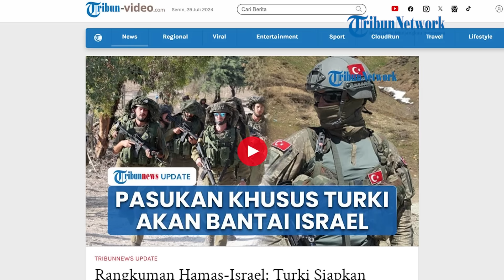Turki Akui Siap Bantu Hamas Serang Israel, Erdogan Ancam Kirim Pasukan Khusus Perangi Zionis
SERAMBINEWS.COM - Presiden Turki, Recep Tayyip Erdogan, mengancam akan menyerang Israel jika terus menggempur jalur Gaza.

Hal ini membuat Israel gusar dan meminta bantuan pada NATO.

Dalam pernyataannya saat pidato pada Minggu (28/7/2024), Erdogan mengatakan, Turki bisa saja menyerang Israel layaknya konflik di Libya.

Mengutip Tribunnews.com, Senin (29/7/2024), dalam konflik Libya, Turki sendiri mengizinkan pasukan militernya untuk menduduki Libya selama dua tahun.

Saat konflik itu terjadi, Turki mendukung Perdana Menteri Abdul Hamid al-Beibah, yang mengepalai pemerintahan persatuan nasional di Tripoli.

Pernyataan Turki ini lantas membuat pejabat Zionis geram.

Pemimpin oposisi Israel sekaligus ketua partai Yesh Atiq, Yair Lapid, mengatakan, pernyataan Erdogan tersebut berbahaya bagi Timur Tengah.

Turki sendiri saat ini menjadi anggota pakta Pertahanan Atlantik Utara atau NATO.

Lapid pun meminta NATO agar segera bertindak.

Pernyataan tegas Erdogan ini adalah buntut aksi brutal yang dilakukan oleh pasukan Israel di jalur Gaza.

Turki mendesak agar Israel tak lagi menyerang jalur Gaza, jika tidak ancaman Erdogan akan benar-benar terjadi.(*)